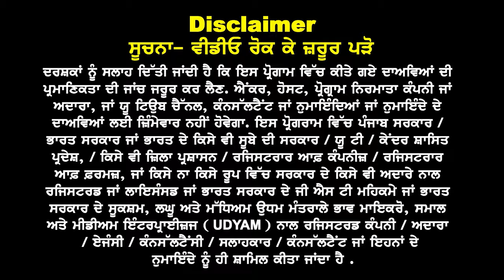Australia Embassy New Rules 24 I Nov Intake Results & Feb 24 Offer I Australia Study Visa Updates 24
Australia Embassy New Updates 24
Nov Results Delay ?
Feb Intake 24 Offer ?
GTE Need Changed ?